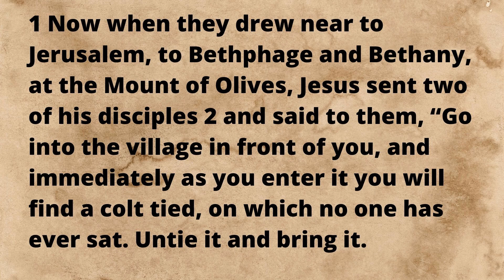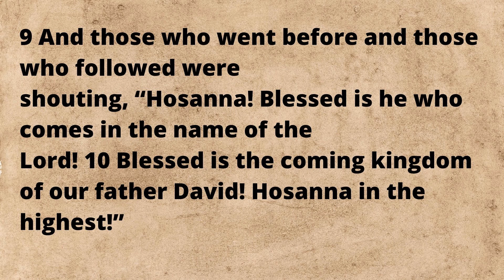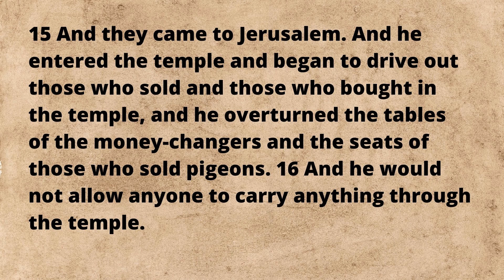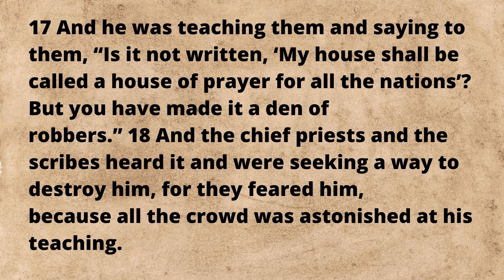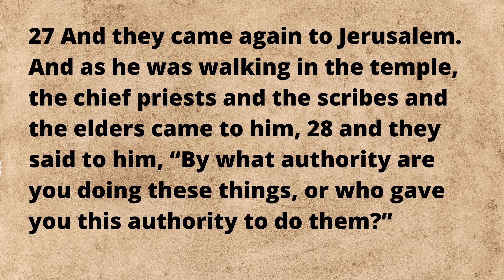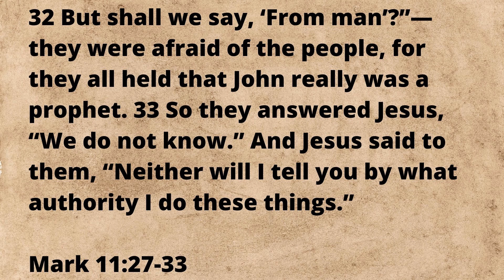Entering Jerusalem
We take a look at the events surrounding Jesus' entrance into Jerusalem in the triumphal entry, clearing the temple, and his interactions with the religious leaders.